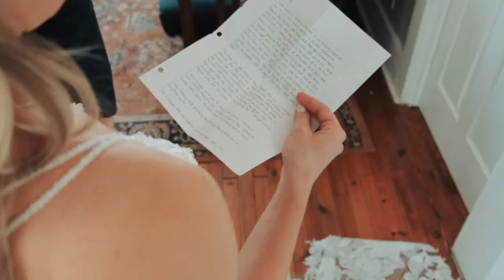Ivy Place - Rock Hills SC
The Ivy Place in Rock Hill SC is one of our favorite places to go. They have a live working farm and the family is so nice. We have shot there many times and are always excited when we can go back.